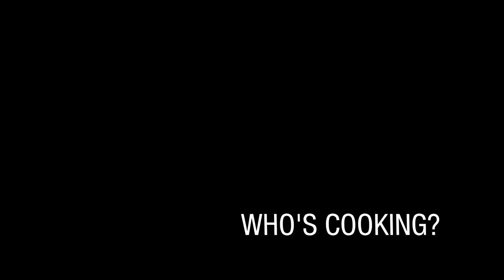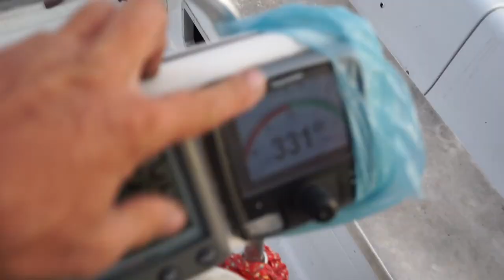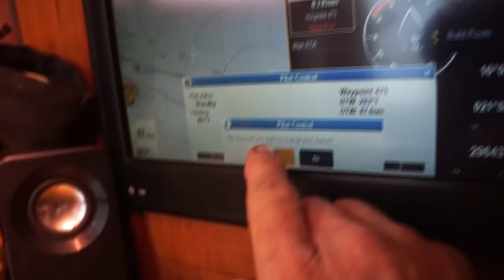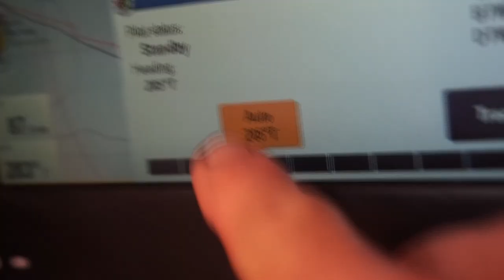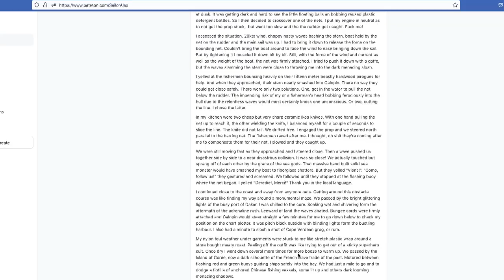Autopilot Is F*ckd & Sottish Sailor Is On | Au Revoir Good People Of Dakar | Season 6 | Episode 10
We say "Au revoir" to all the beautiful people I met in Dakar. The dilema for us sailors. But "Au revoir" means "See you". We head out in the afternoon to beat the fishermen who lay out their nets in the late afternoon. But they were there already. Then the control unit for the autopilot shite the bed. At one point it tacked the boat into huge waves and didn’t release. I heard the belt growling under the stress of the motor, and that was that. The belt didn’t hold anymore. From now on, it would be Scotsman Thorfinn, me and bungee cords that would keep Galopin on course.